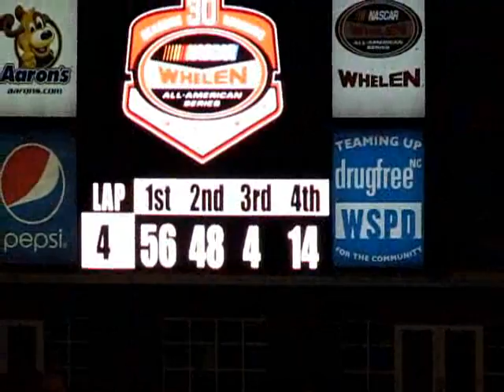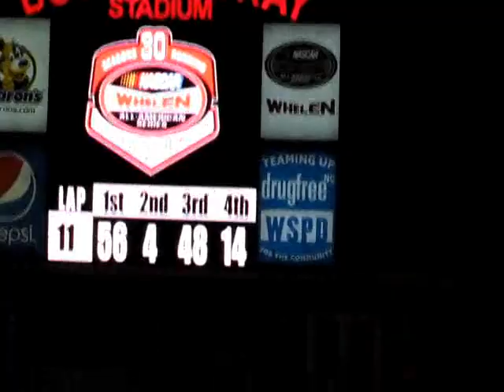July 23, 2011 Stadium Stock B Race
Stadium Stock "B" Race
Congratulations to Andrew Sanders #4